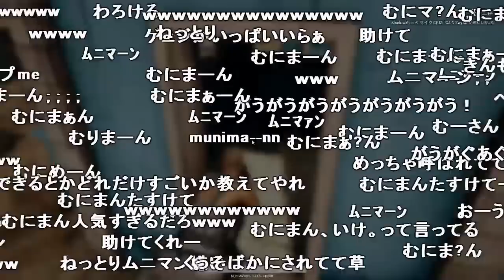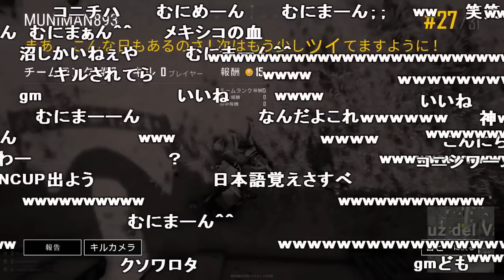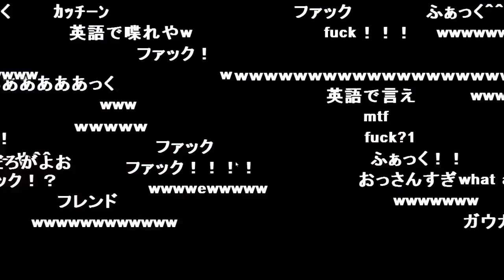キチ〇イ外国人から何故か大人気のうんこちゃん【2017/12/22】